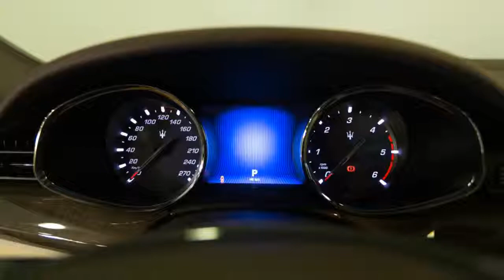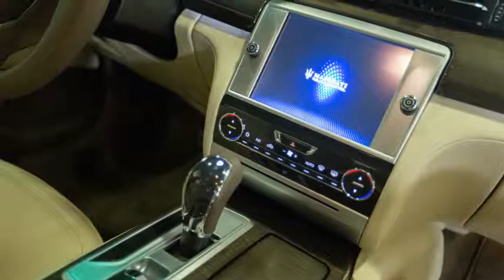Maserati Quattroporte DIESEL - DRIESSEN MASERATI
10 km
  Prijs:     € 129.695
  Merk:     Maserati
  Model:     Quattroporte
  Type:     DIESEL - DRIESSEN MASERATI
  Carrosserievorm:     Sedan (4 drs)
  Bouwjaar:     2015
  Transmissie:     automaat
  Kleur:     Mica lak - Nero Ribelle (donker zwart mica)
  BTW/Marge:     btw
  Brandstof:     diesel

Accessoires
* 19 Inch velgen Tritone-Design (V:245/45R19 - A:275
* Alcantara hemelbekleding
* Bi-Xenon verlichting met Active Front Lighting Sys
* Bluetooth
* Convenience pack
* Elektrische verstelbare voorstoelen 12-voudig
* Elektrisch verstelbaar stuurwiel
* Elektronische stuurbekrachtiging
* Elektronisch verstelbaar schuifdak
* Front seat ventilation
* Houtinleg hoogglans Tanganika
* Houtinleg natuurhout Radika
* Kosten rijklaar maken
* Maserati Alarm System (Klasse 3)
* Maserati klok in het midden van het dashboard
* Maserati Premium Sound System 600W met 10 luidspre
* Opbergvakken aan bestuurders en passagiersstoel, d
* Poltrona Frau Premium Leder in Tortora
* Power foot pedals
* Power rear sunshade
* Q58B Mica lak
* Regensensor
* Remklauwen in zwart
* Skyhook Suspension Set-Up
* Stoelverwarming voorzijde
* Verwarmbare achterbank met 3 zitplaatsen (aicm Q4B

Maserati Quattroporte Diesel. Een revolutie voor Maserati in haar 100 jarige historie. Een smeuïge diesel verpakt in een tijdloos fraai design in een sportieve combinatie. Be Different met de nieuwe Quattroporte. Bel gerust voor het maken van een afspraak voor een proefrit. Genoemde prijs is excl. rijklaarmaakkosten. Informeer ook naar de scherpe Operational en Financial leasetarieven. Neem voor meer informatie gerust contact met ons op. Wij staan u graag te woord

Aanbieder
Driessen Premium
Pietersbergweg 27
5628BS Eindhoven